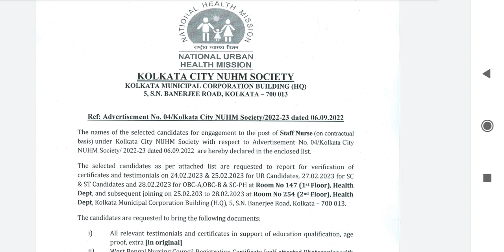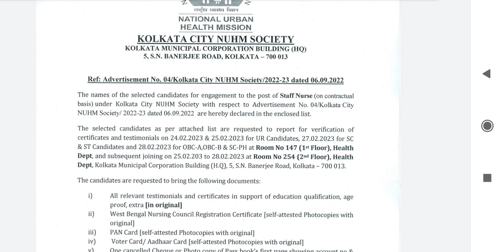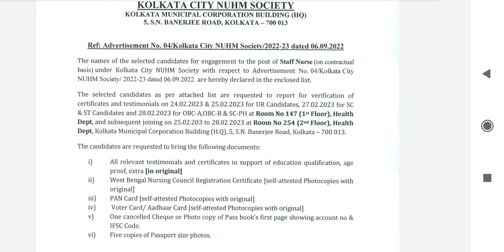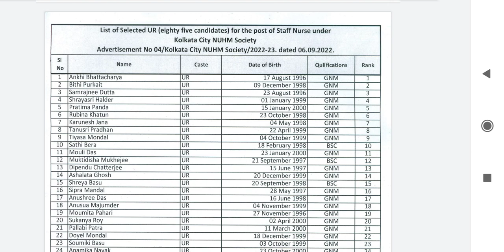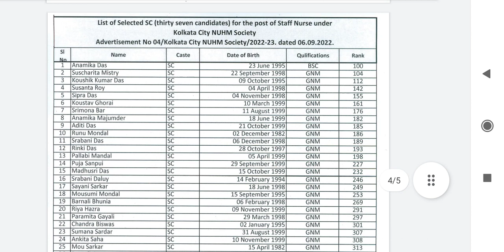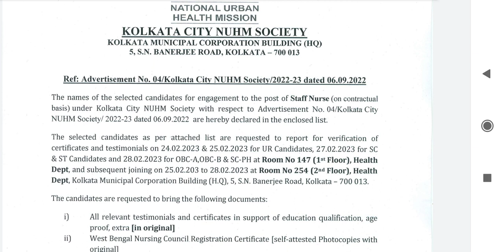KMC Staff Nurse Recruitment Selected List । অবশেষে Selected Candidate দের List প্রকাশিত হল।